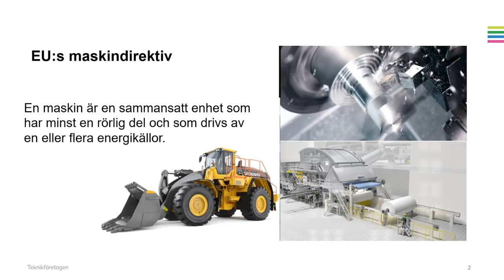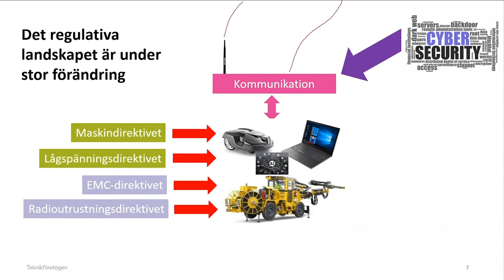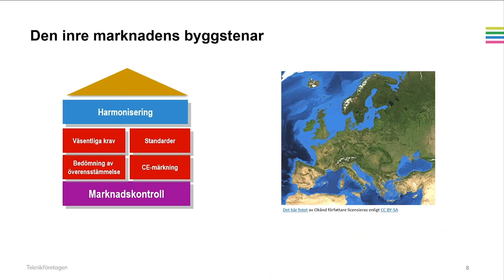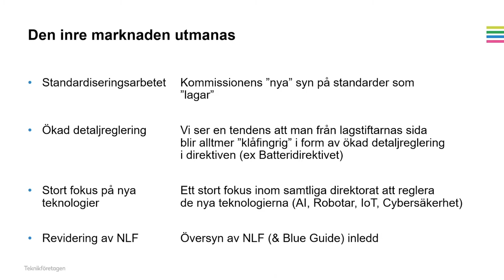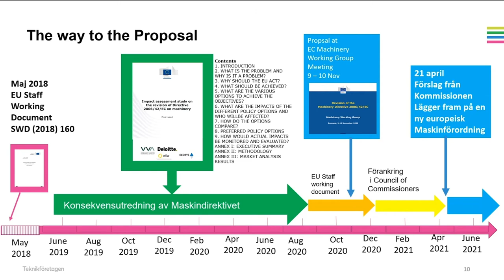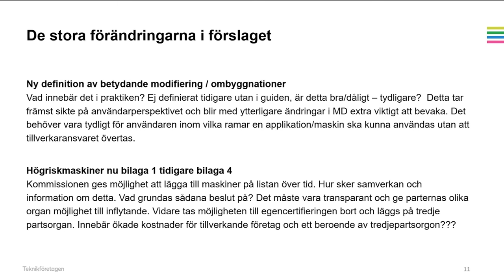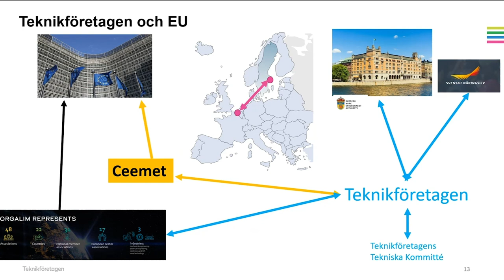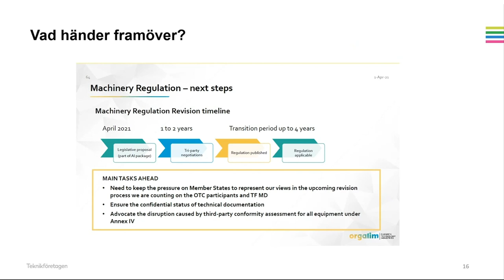EU:s regelverk för maskinsäkerhet under översyn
I filmen berättar Anders Östergren, ansvarig produktsäkerhet på Teknikföretagen, om revideringen av EU:s maskindirektiv.

Läs mer på Teknikföretagens hemsida.